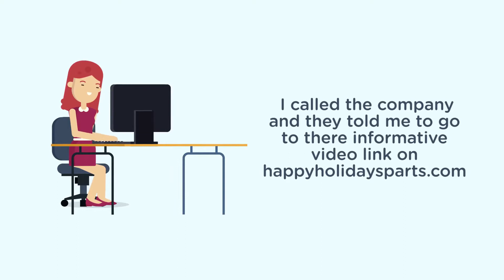Happy holiday parts and repair commercial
We have a brief intro for happy holiday parts and repair